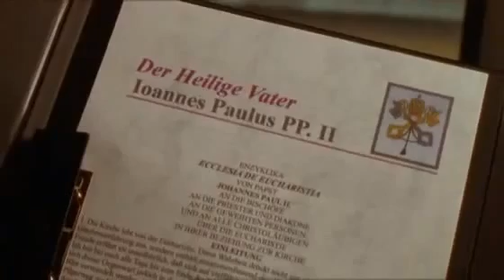Um Himmels Willen - Lebendig begraben - S03 F02 |028